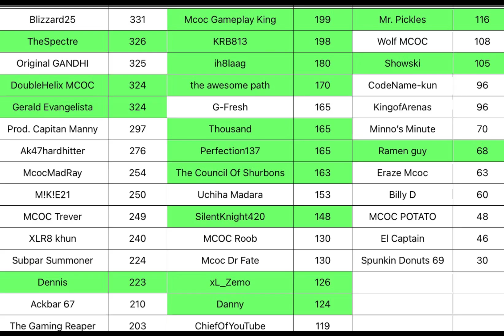Many YouTubers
Learn who is YouTubing